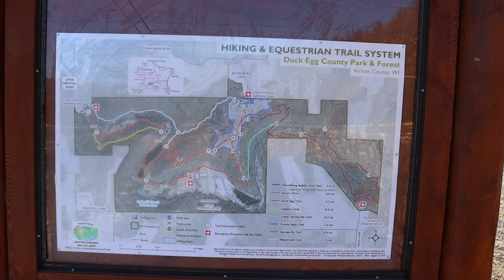Fly Fishing Wisconsin | Stream Review | Driftless Region Public Land | Bad Axe River Trout Fishing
Fly fishing big pieces of public land can sometimes be hard to do in the Driftless Region. That is why a place like Duck Egg County Forest is perfect for the more adventurous angler! With miles and miles of prime trout fishing, this should be high on your list of places to hit! I recently did two sessions on both sections of this river.  Depending on where you jump in, you will have to be ready for different conditions. The dam that sits in the middle of this forest marks the dividing line between the upper and lower section of the Springville Branch of the Bad Axe River. These two sections (from what I experienced) are very different from each other.  Each section will offer up their own set of challenges, but make no mistake you will always have a chance at some amazing wild trout!